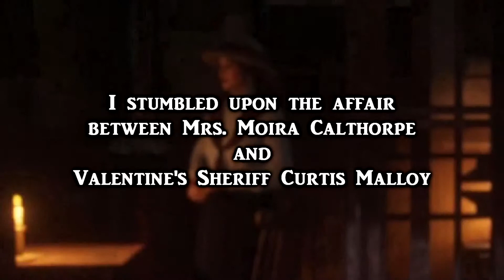RDR2 Moira Calthorpe Murder Mystery REMASTERED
Who murdered Moira Calthorpe? [Note: Sheriff Malloy has a letter from Moira. Hogtie (or kill) & loot Malloy to get and read Moira's heart-wrenching sob story.] Game Red Dead Redemption 2.